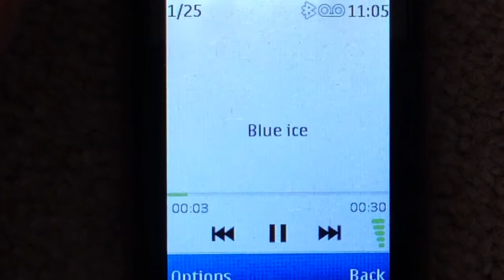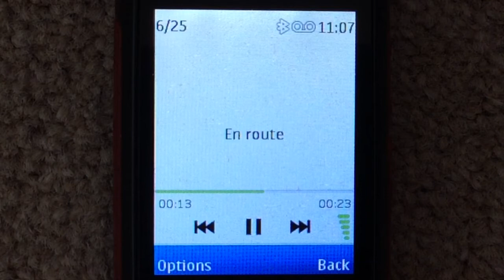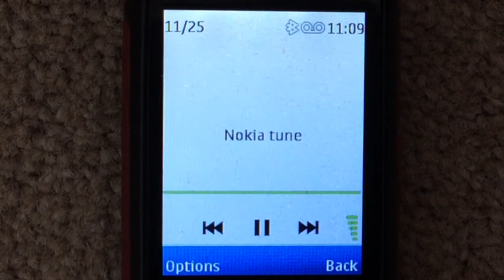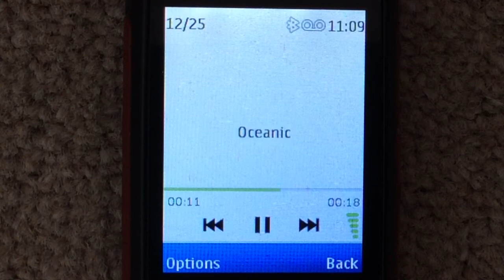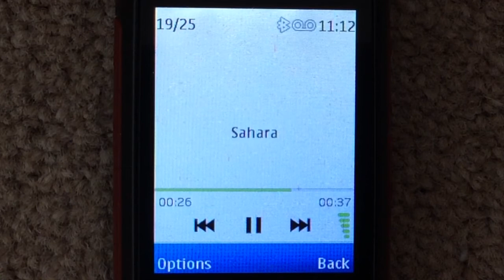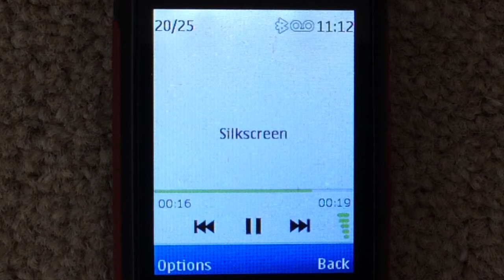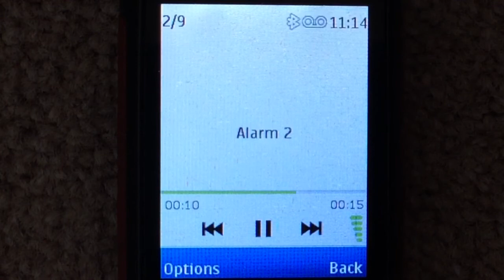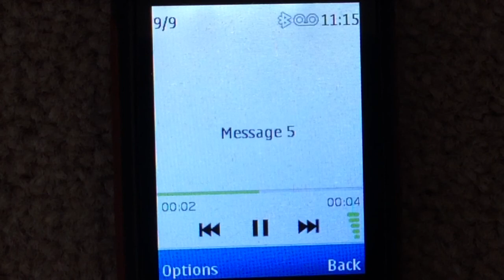Nokia 7070 ringtones on Nokia X2-00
This video is actually a request from Lemon Productions, thanks for the request! Also, some of these ringtones may be inaccurate. If they are, I'm sorry but this was the best I could do.

If there is any other Nokia ringtones you would like me to do on my Nokia X2-00, let me know in the comment section, I might be able to do that.

Also, I'm not a collector of Nokia phones pretty much, I only have one Nokia phone (which is my Nokia X2-00) and I get the ringtones and send them to my Nokia phone to see how they sound. Most likely, MP3's and AAC's sound the same, but the MIDI's sound a lot different. Not completely, but still, you get my point.